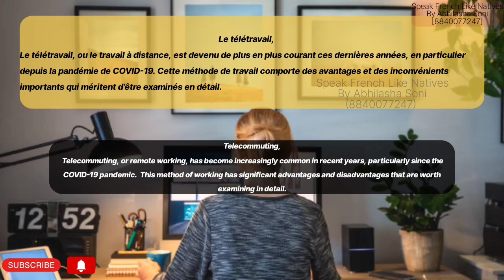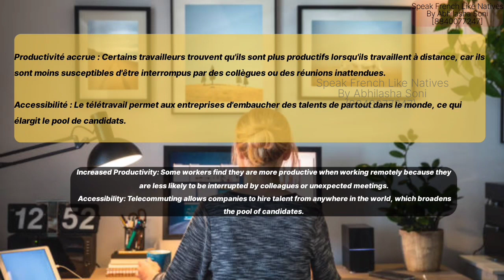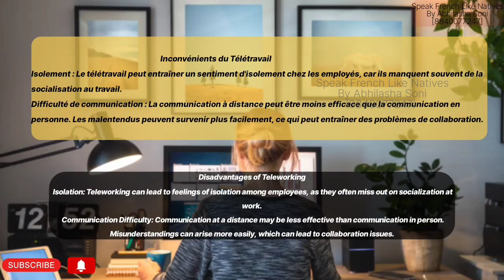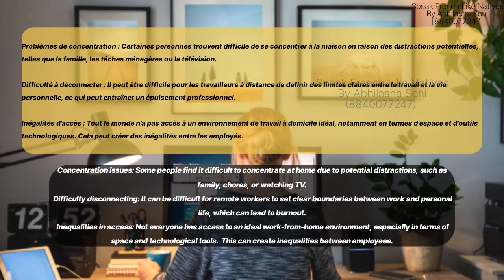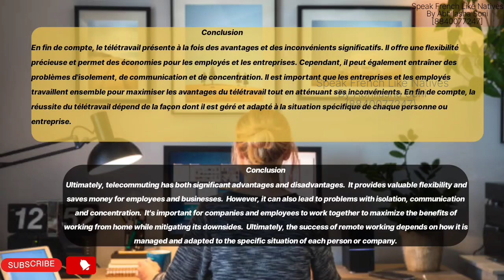Production Orale delf B2 | DELF B2 production orale topic.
Learn french through reading |  Improve French through Reading

"Reading French" is an engaging and educational experience that immerses you in the captivating world of the French language. Whether you're a beginner eager to explore the basics or an advanced learner seeking to refine your skills, this resource offers a rich collection of texts spanning various genres. Dive into classic literature, contemporary articles, poetic verses, and more, all carefully curated to provide a comprehensive language-learning journey. With "Reading French," you'll enhance your vocabulary, comprehension, and cultural awareness, while enjoying the beauty and elegance of the French language through the written word. Bonne lecture! (Happy reading!)